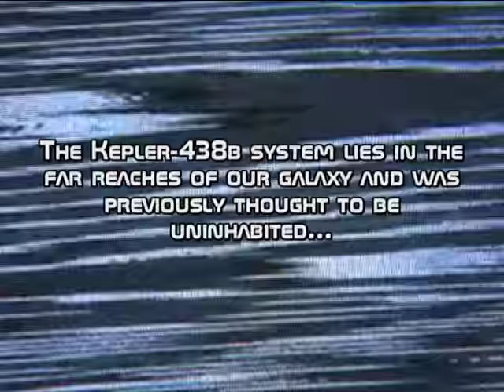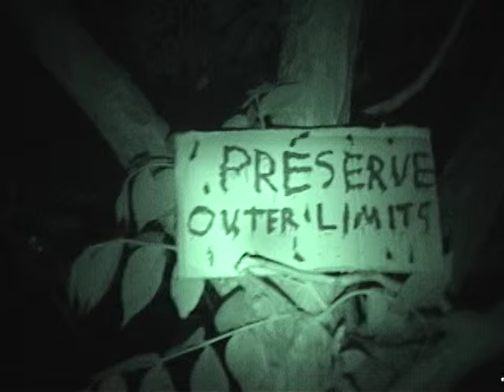Bloodchild Found Footage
A found footage short film set in the universe of Octavia E. Butler's "Bloodchild". A project shot for my English Honors Composition II class. Very spooky, enjoy!